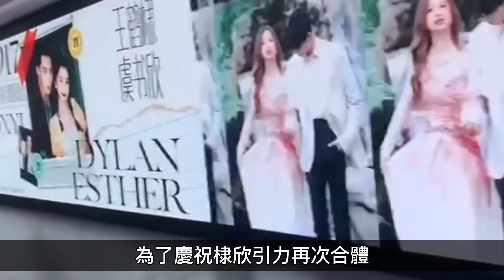牽手上台、送戒指、對視、眼神拉絲、霸氣摟抱、吻戲花絮……「棣欣引力」《蒼蘭訣》見面會瘋狂發糖！正主親自餵糖到嘴邊，cp售後甜齁了！娱乐矿工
《蒼蘭訣》見面會「棣欣引力」糖點最全合集！從牽手上台磕到摟抱送戒指，正主瘋狂餵糖到嘴邊，還有比這更甜的售後cp嗎？
文案：饒舌歌手阿癟
後期：阿偉